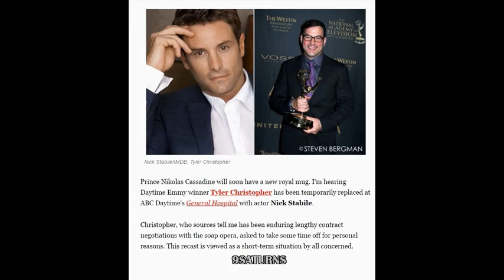GH NIKOLAS CASSADINE Temporary Recast General Hospital Tyler Christopher Promo Preview 5-26-16